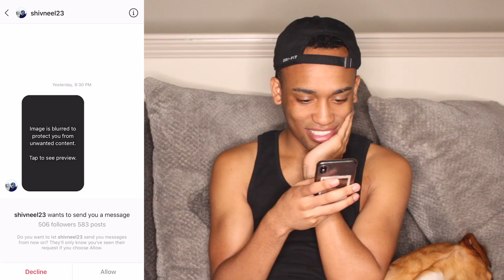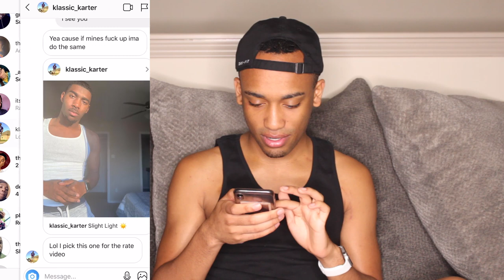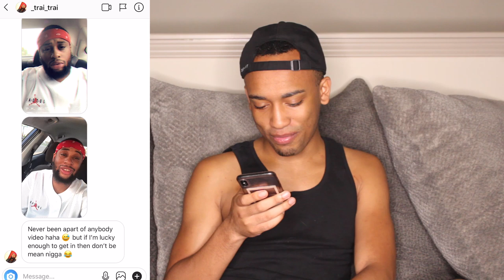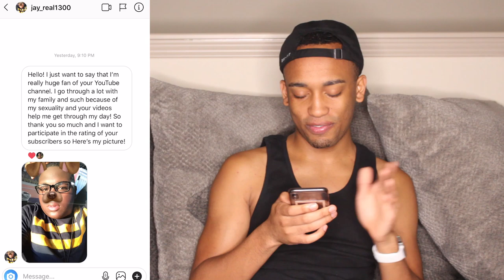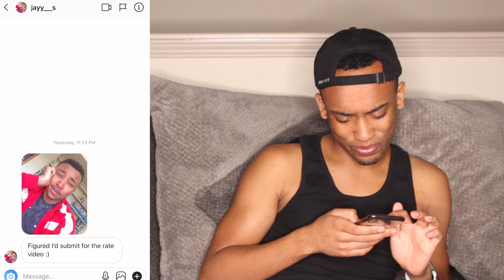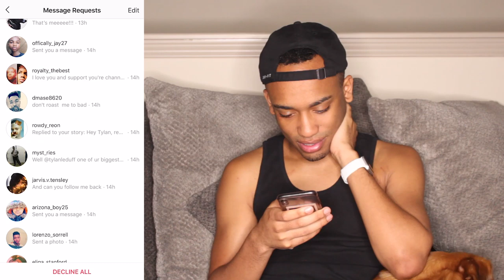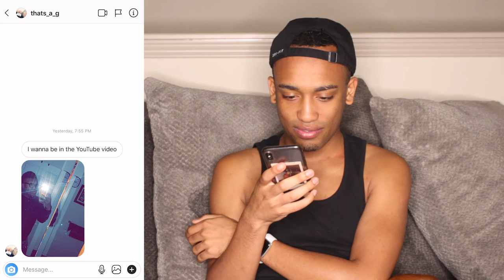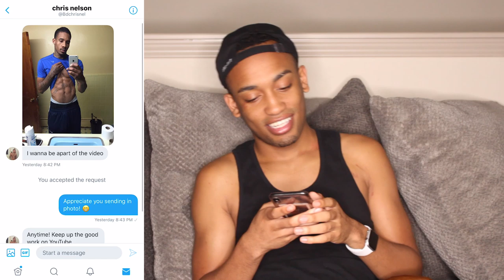RATING MY SUBSCRIBERS FROM 1-10 😍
RATING MY SUBSCERIBERS INSTAGRAM PHOTOS FROM 1-10